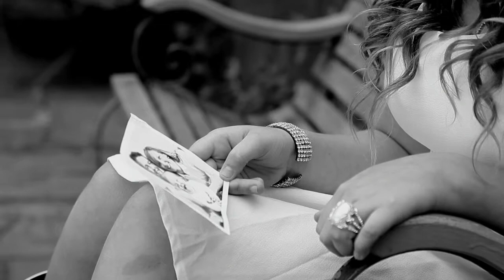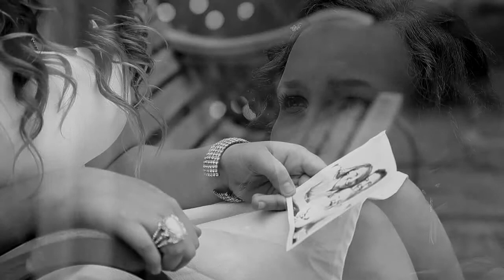Somebody's Mother - Kaitlyn Thomas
"Somebody's Mother"
Somebody's Mother is based on the story from a late 19th Century poem "Somebody's Mother" by Mary Dow Brine, one which reminds us not to judge people by how they look

Video Production: Gary Hegedus Productions

Produced and Arranged by Lee Bradshaw for Bradshaw Music Productions
Lead Vocal - Kaitlyn Thomas
Rhythm Programming, piano, organ - Lee Bradshaw
Guitars, Acoustic Guitars - Brett Garsed
Guitars - Stuart Fraser
Bass - Rich Panaia
Background Vocals - Kate Finkelstein
Mixed by Benny Grotto at Mad Oak, Boston, MA
Mastered by Matthew Gray at Matthew Gray Mastering, Brisbane
Produced: Lee Bradshaw Productions Australia